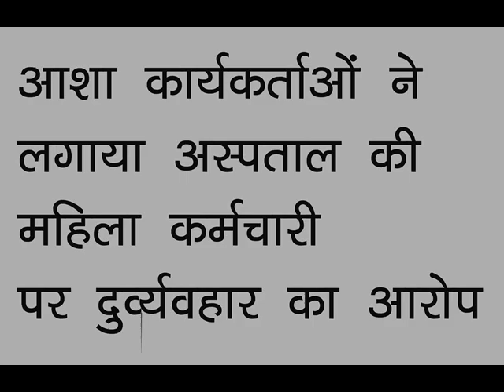KRMCHARI PR DURVYVHAR KA AAROP 11 07 18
सुजानगढ़ - बगडिय़ा अस्पताल की एलएचवी पर लगे दुर्व्यवहार के आरोप,
आशा कार्यकर्ताओं ने की पीएमओ से लेकर चिकित्सा मंत्री तक शिकायत,
पीएमओ डॉ. एन.के. प्रधान ने दिया पाबंद करने का आश्वासन।